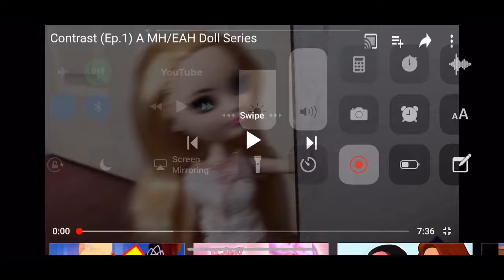Contrast (Ep.1) “A Fresh Start” A MH/EAH Doll Series